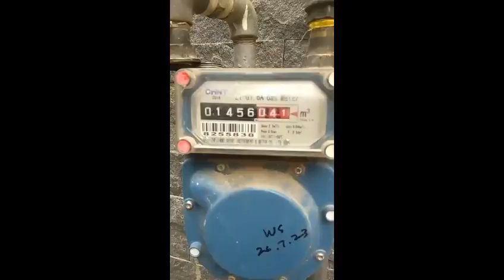Crackdown against gas theft: SNGPL disconnects 229 connections in Punjab and KP | Lahore Mirror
The Sui Northern Gas Pipelines Limited (SNGPL) disconnected another 229 gas connections in Punjab, Khyber Pakhtunkhwa and Islamabad during the ongoing crackdown against gas pilferers while booking Rs7.3 million on account of gas theft
Lahore Mirror is a digital/web news channel that is covering news and events happening in Pakistan and across the globe in both Urdu and English languages.